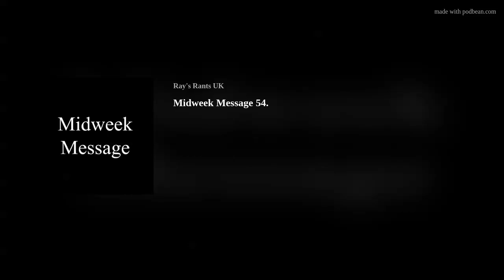Podcast - Midweek Message 54.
Ray's Rants Podcast - Midweek Message 54. Join me this Sunday for... What did we have in the 1970s that we don't have today.